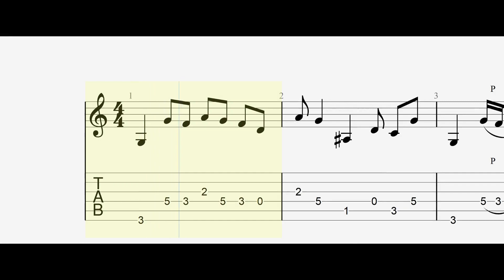Cómo tocar: José Manuel Aguilera - El Espía Que Te Amó (Main Riff) (Guitarra)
TAB
How to play: José Manuel Aguilera - El Espía Que Te Amó (Main Riff) (Guitar)

En mi opinión, el riff principal del track.